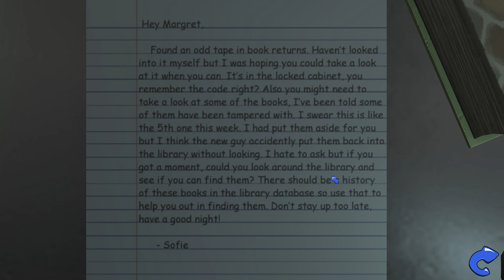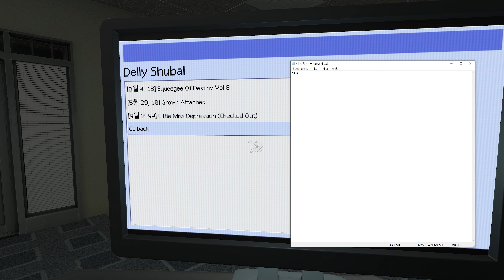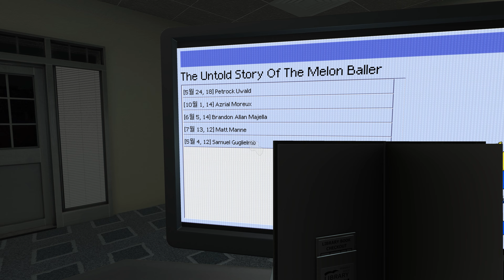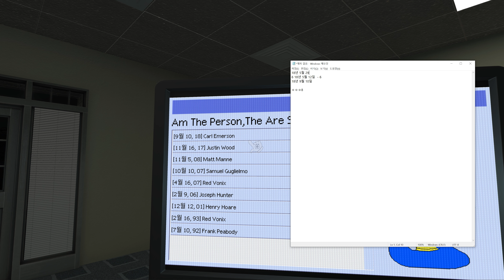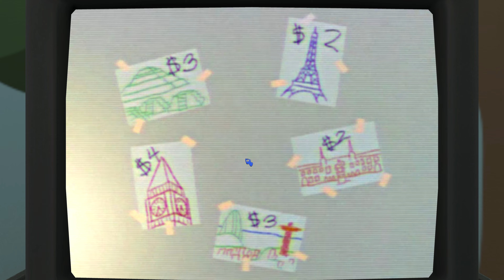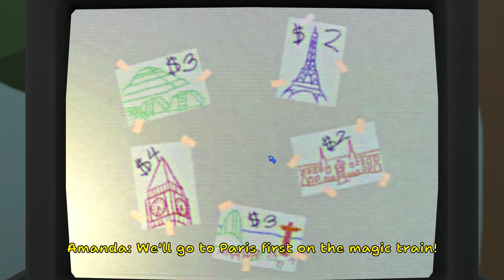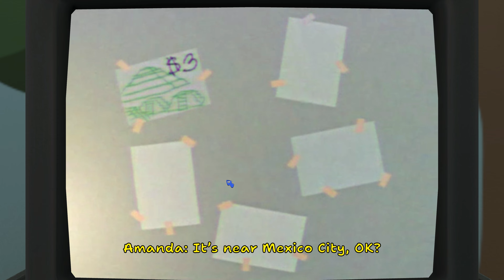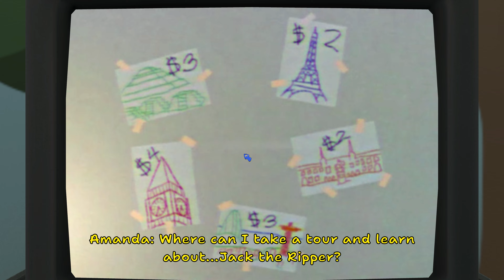[풀]아만다 디 어드벤처러 2 데모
가을 공식 출시 예정!